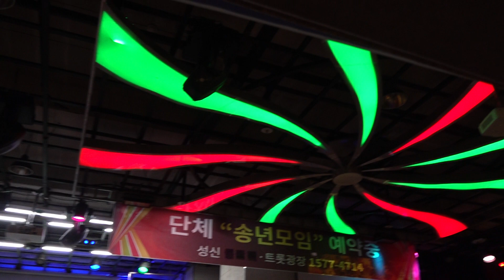가수 김지현 가슴은알죠 뉴스타예술단정기공연 트롯광장 2021년 11월 21일 k-pop